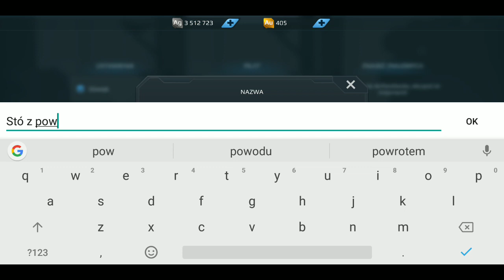Od zera do czempiona #3. Mini opening i poszukuje klanu.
W komentarzach możecie pisać pomysły na nick i nazwy klan9w do których mogę dołączyć (18 poziom i 4 miejsca w hangarze)